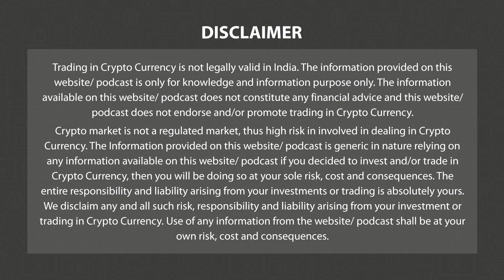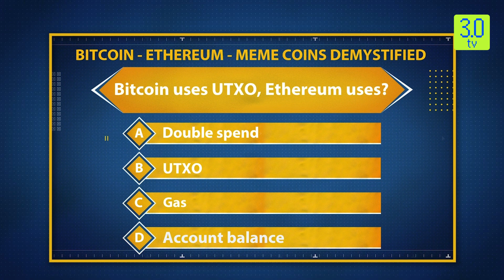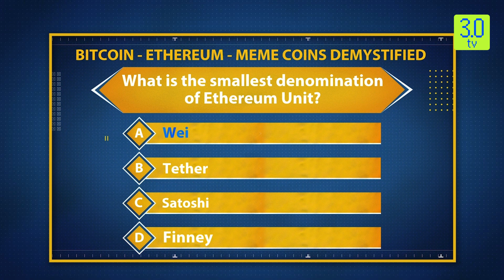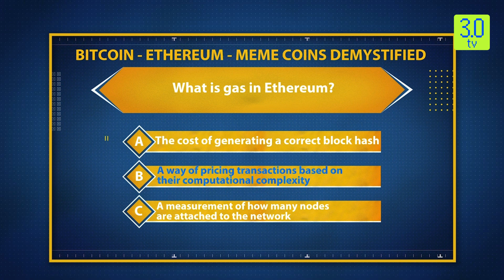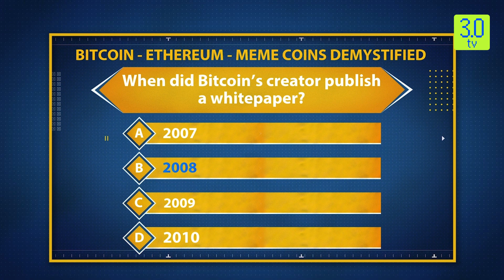The Coin Monitor | Hindi | 21st July 2023 | 3.0 TV